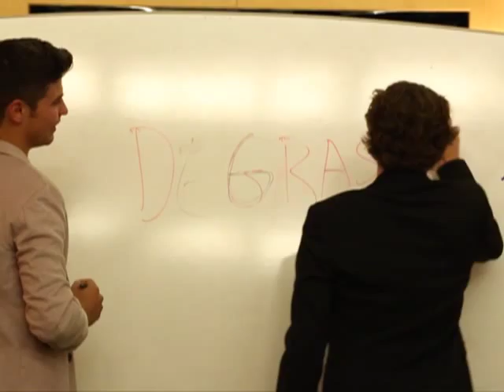Degrassi Extra Credit - How to pronounce Degrassi